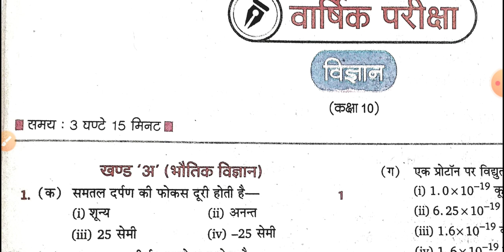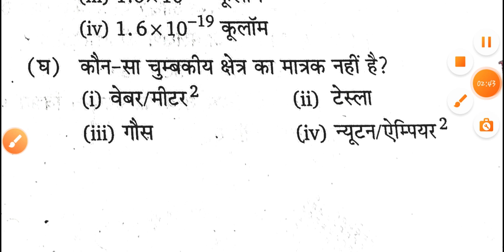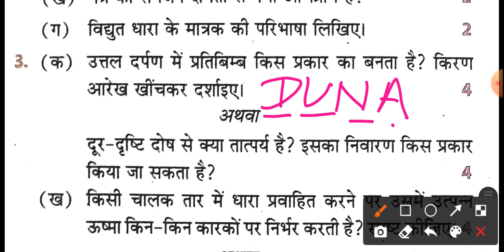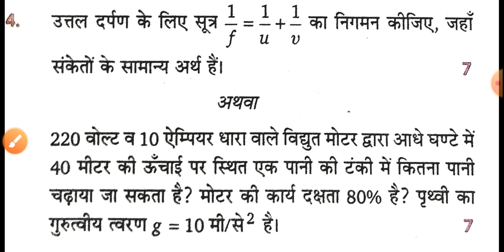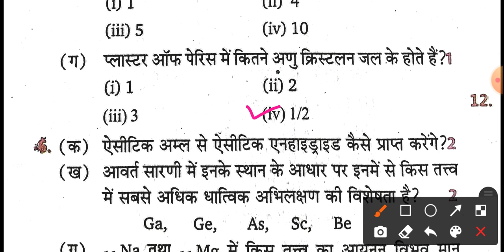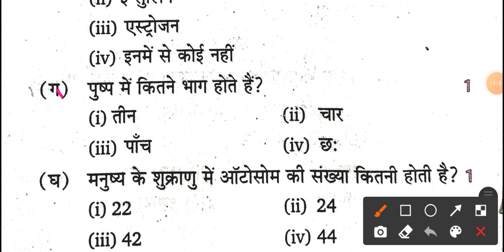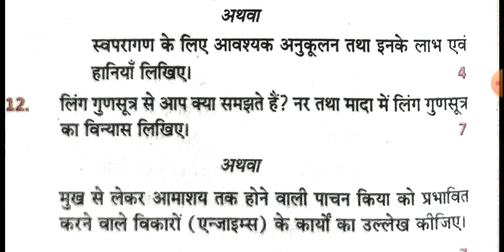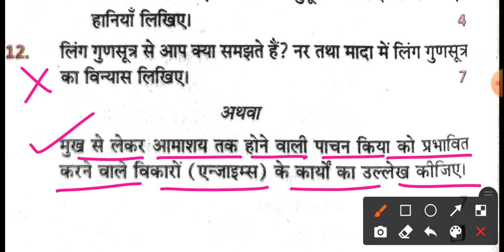Vigyan Class 10th | VVV Imp.Questions for Board Exam 2022 | Scicence Class 10th Model Paper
दोस्तों इस वीडियो में विज्ञान कक्षा 10 के कुछ बहुत ही ज्यादा महत्वपूर्ण प्रश्नों को आपको समझाया गया है यह सभी प्रश्न यूपी बोर्ड परीक्षा 2022 के कक्षा 10 विज्ञान विषय के लिए बहुत ही ज्यादा उपयोगी साबित हो सकते हैं |